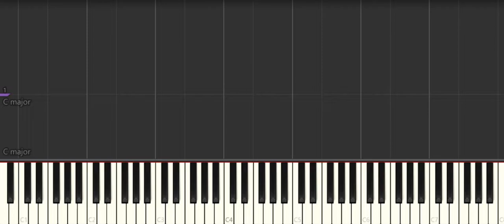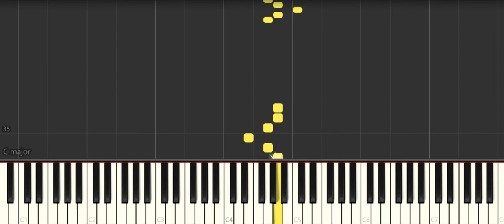Jon Lord's "Bouree" | Clavichord Solo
love this solo